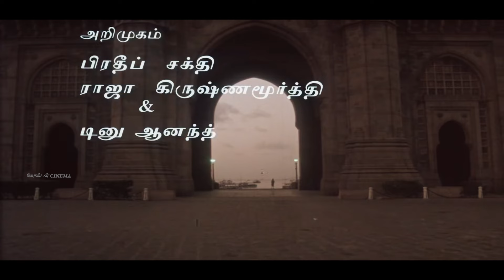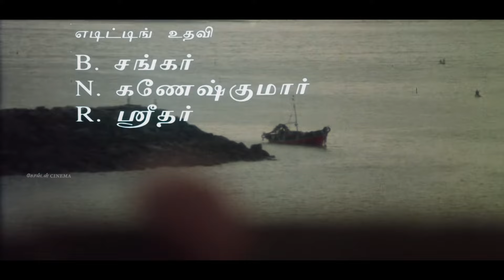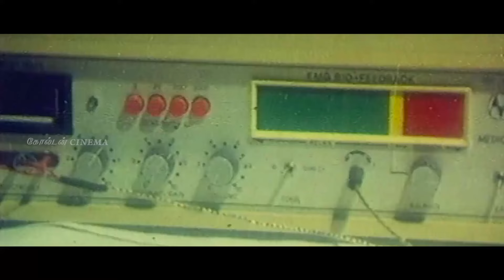தனிமையில் வலிகள் நிறைந்து கேட்கும் இளையராஜா சோக பாடல்கள் |Ilayaraja Tamil Sad Songs | Sad Hits 80s.